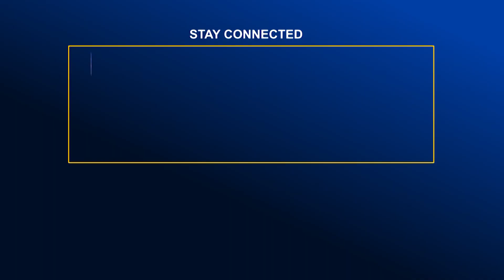নারায়ণগঞ্জে পুলিশ বার্ষিক সমাবেশ ও ক্রীড়া প্রতিযোগিতা ২০২৩ অনুষ্ঠিত | Global TV News